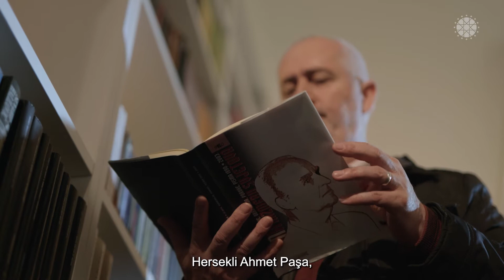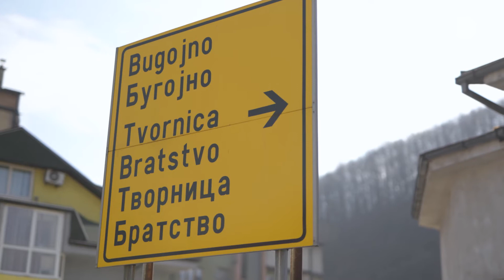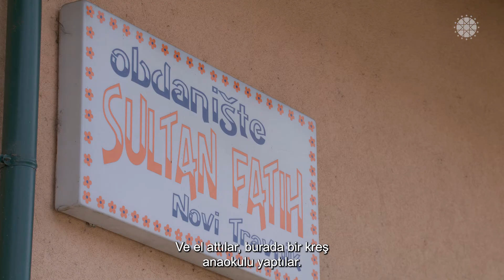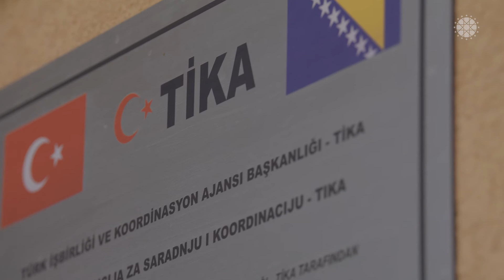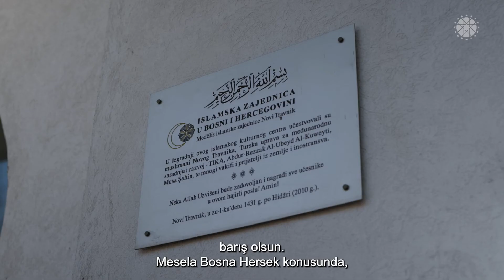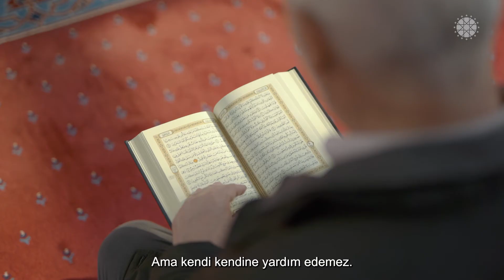Bıze Her Yer Turkıye Bosna Hersek - Abdulazız Rızvıc